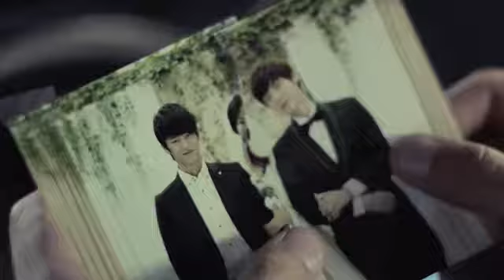Zeeshan hit songs